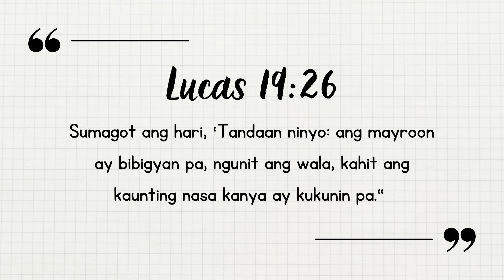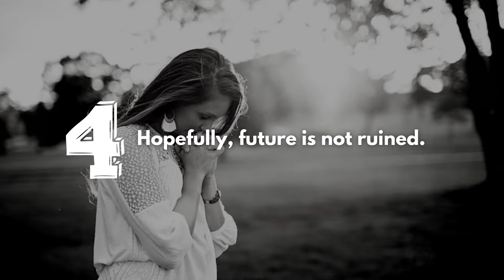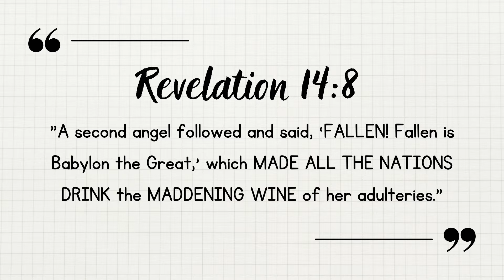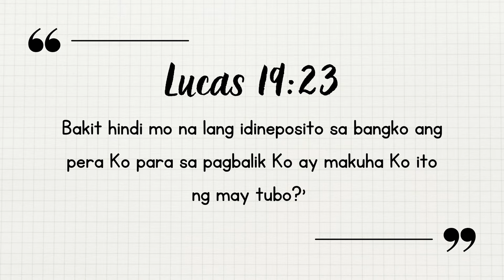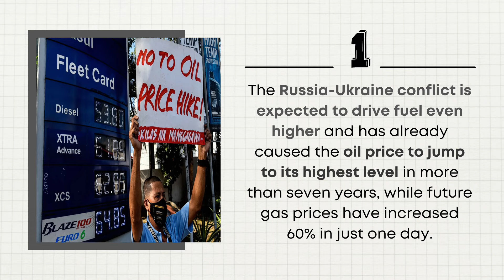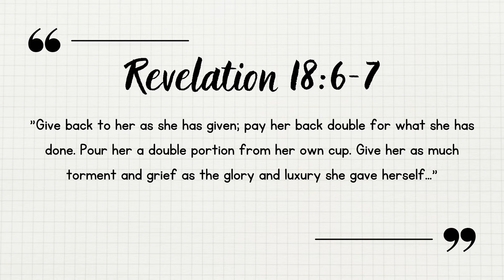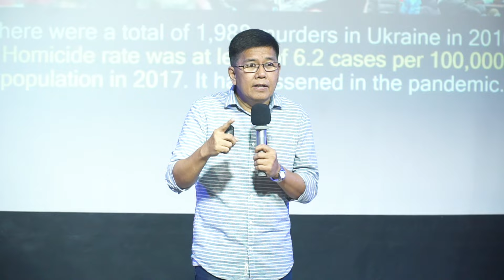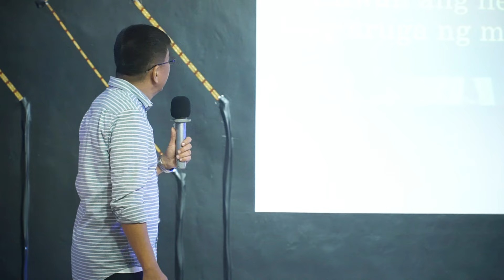Broke ka ba lagi? | Ptr. Joy Gabasa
WATCH Pastor Joy Gabasa as he delivers God's word at the Majestic Christ Church Online Sunday Service with the message entitled "Broke ka ba lagi?"